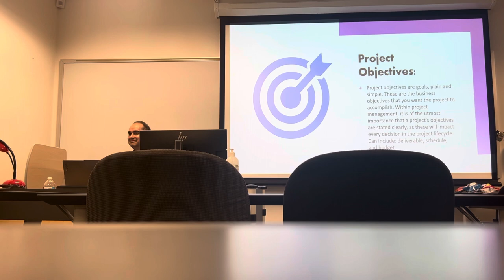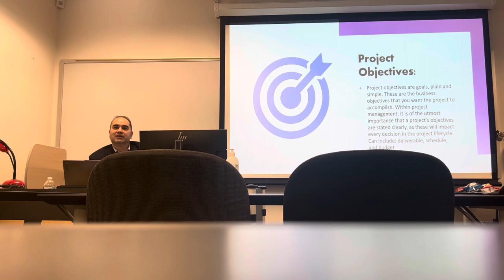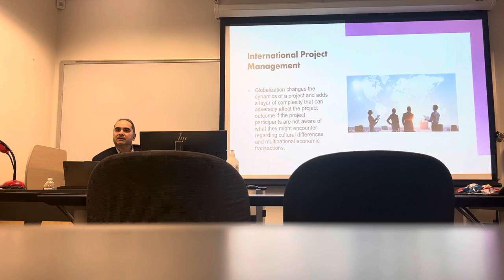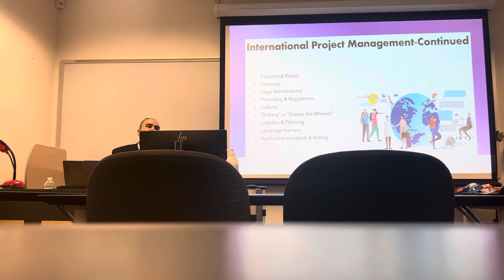1309 info & Project -Feb 27,2024